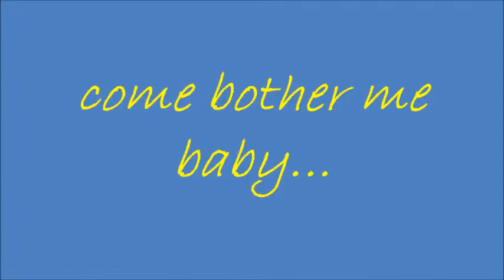V&Z@twentynine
my 2nd video for me luvs.